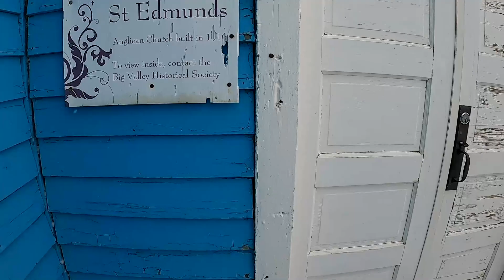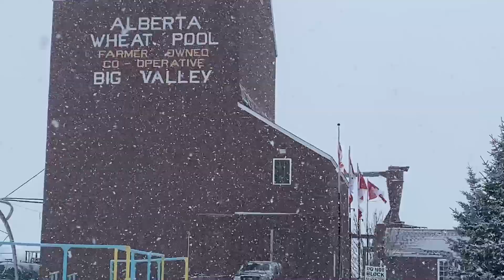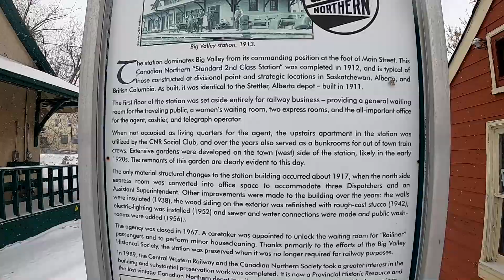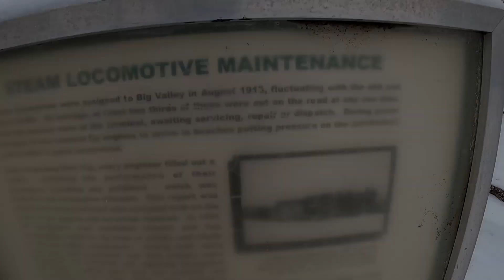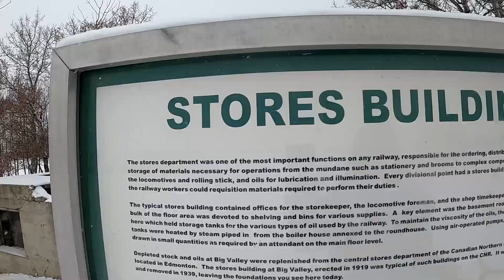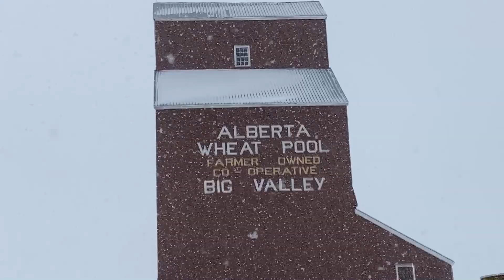Big Valley Round House & Turntable | Alberta Road Trip! | Alberta History & Historic Places!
Today we braved the cold Alberta weather and snow storm and headed South to Big Valley Alberta to check out the historic Round house and turn table, workshop, grain elevator and St. Edmunds Church. This second class station was completed in 1912 and was used till the 1940's. this 70 foot round house & turn table turned steam locomotives to enter the round house for maintenance and repairs; balancing on a center baring in a circular pit. The Workshop & Boiler room of the roundhouse was used to run large tool's such as lathe's and wheels for repairing the Steam Locomotives; The Workshop was closed in 1943. The Big Valley Grain Elevator that stand near by is designated as a Provincial Historic Resource and was built in 1960. The Train station located by the Roundhouse and is 2 stories and was built in 1912. It consisted of a waiting room, office, cashier & telegraph operator; The upstairs was used as a bunk house for train crews.
St. Edmunds church stands atop a hill and is a sight to see. This little blue church was built in 1916 and was recognized as a landmark. The view from the church is one we won't forget; with the snow falling and the Grain elevator in the distance this truly is a beautiful little spot in Big Valley. The unique one room jail cell sits upon main street and was used from 1914 - the early 40's. Also right across the street don't forget to check out Jimmy Jock Boardwalk in the center of town this is where the trading post is located.
Well considering we are still on lockdown here in Alberta and nothing is open, this was still a really great village to check out even if it is for some cool Instagram photos. We will defiantly be returning to this town in the summer to get the whole adventure and explore some more!

Bald Eagle 00:41
Old Homestead 00:52
St. Edmunds Church 01:25
Grain Elevator 02:17
train Station 02:52
Round House 03:22
Stores Building 05:10
Turn Table 05:30
Trading Post 06:02
1914 Jail 06:30

Camera equipment:
GoPro Hero 8 Black
Parrot Bebop Drone 2
Joby gorilla tripod
Joby Griptight Pro 2
Mic: Rode Video Mic
Canon Power Shot SX30IS
Iphone 11